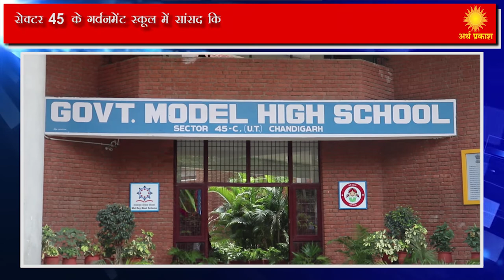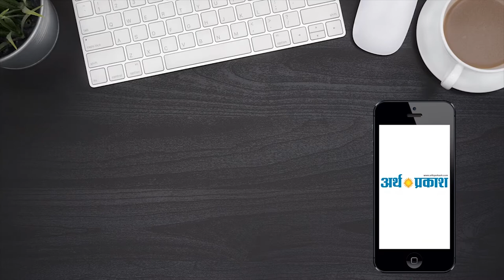चंडीगढ़ के बच्चों को सांसद किरण खेर ने बताया खेलों का महत्व !!! Arth Prakash TV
मंगलवार 13 अगस्त को चंडीगढ़ के सेक्टर 45 सी के गोवेर्मेंट मॉडल हाई स्कूल में चंडीगढ़ से सांसद किरण खेर द्वारा बास्केट बॉल के मैदान का उद्घाटन किया गया, पिछले काफी समय से स्कूल प्रबंधन कमिटी की तरफ से बच्चों के लिए बास्केट बॉल के मैदान को बनाने को लेकर प्रयास चल रहे थे, इस कार्यक्रम के अवसर पर सांसद किरण खेर बतौर मुख्यातिथि पहुंची और अकाली दल हरदीप सिंह चंडीगढ़ अध्यक्ष, चीफ इंजीनियर हीरा नेगी, बॉबी गुजराल, व् मुख्याध्यापिका हरमीत कौशल व् अन्य अतिथि गण मौजूद रहे चलिए इस मौके पर आपको दिखाते हैं चंडीगढ़ सांसद किरण खेर ने क्या कहा और अर्थ प्रकाश संवाददाता मंदीप गौतम को बच्चों ने बास्केट बॉल मैदान को लेकर क्या प्रतिक्रिया दी